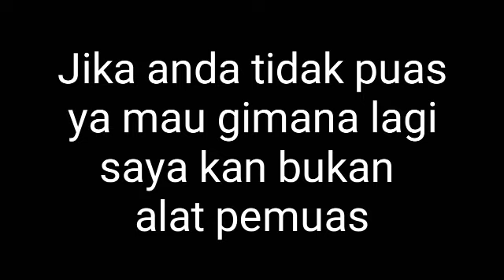Motor knalpot brong!!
Mihon maaf ini hanya fiktif belaka jika ada salah kata maupun perbuatan mohon di maklumi
Namanya juga hiburan ya enjoy aja lah